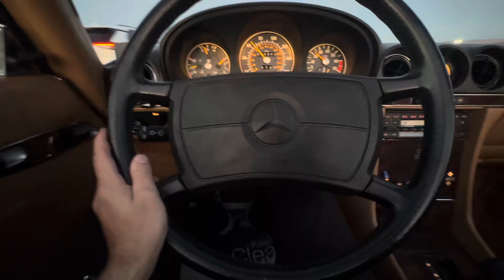560 SL freeway driving